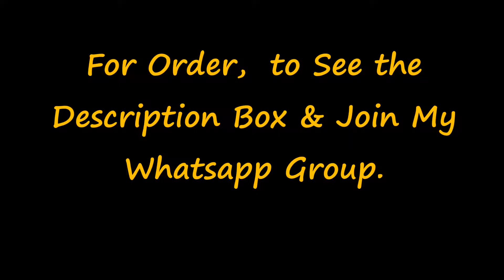mulmul cotton sarees || MRV Fashsions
Jamdani Sarees,
Jamdani sarees
 online shopping,
bridal sarees,
kuppadam sarees,
uppada sarees,
chiffon sarees,
chettinad sarees,
georgette sarees,
party wear sarees,
 designer sarees,
saree blouse,
pure georgette sarees,
sari, sarees,
cotton sarees,
georgette sarees with designer blouse,
trendy sarees,
party wear,
lahenga sarees,
net saree,
designer blouses,
chiffon, georgette sarees party wear,
indian saree,
style saree
 lehenga,
chanderi sarees,
uppada sarees,
kuppdam sarees,
 chanderi silk,
banarasi silk,
 mango silk,
Rayon fabric,
blouse designs,
rayon cloothes,
sana silk saree price,
 Kajivaram Sarees,
Chiffon sarees,
Printed sarees,
 Digital Printed sarees,
 Wedding sarees,
Party wear sarees,
Banarasi sarees,
Bangalore silk sarees,
 Linen Sarees,
 Ikkat sarees,
Two tone sarees,
Hadloom sarees,
Organza sarees,
Organsa sarees,
half sarees,
Rayon Kurtis,
Bandhani Sarees,
saris,
Daily wear sarees,
Blouse designs,
 Bridal sarees,
 Marriage collections
 latest sarees,